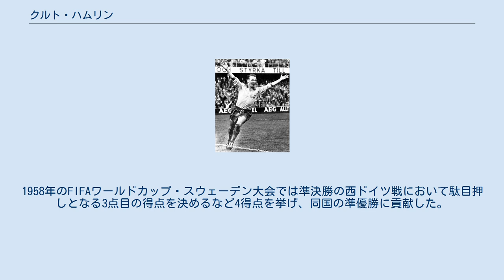クルト・ハムリン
クルト・ハムリン（Kurt Roland Hamrin, 1934年11月19日 -）は、スウェーデン出身の元サッカー選手。
 1952年にAIKソルナで選手キャリアをスタート。
1956年にイタリアのユヴェントスFCへ移籍、翌1957年にカルチョ・パドヴァへ移籍し、1957-58シーズンにリーグ戦30試合出場20得点を記録した。
1958年にACFフィオレンティーナへ移籍すると、1967年まで9シーズン在籍し、リーグ戦289試合に出場し150得点を記録した。
フィオレンティーナ時代には2度のコッパ・イタリア制覇（1961年、1966年）に貢献した。
 1967年からはACミランへ移籍。
その後、SSCナポリを経てスウェーデンに帰国した。
ハムリンは選手生活の大半をイタリアで過ごしたが、セリエA通算182得点は歴代6位の記録である。
またACミラン時代の1967-69シーズンにはスクデット獲得に貢献した。
そして1972年にIFKストックホルムでプレーし、この年を最後に現役を引退した。
 スウェーデン代表としては1953年から1965年の間に国際Aマッチ32試合出場で17得点を記録した。
1958年のFIFAワールドカップ・スウェーデン大会では準決勝の西ドイツ戦において駄目押しとなる3点目の得点を決めるなど4得点を挙げ、同国の準優勝に貢献した。